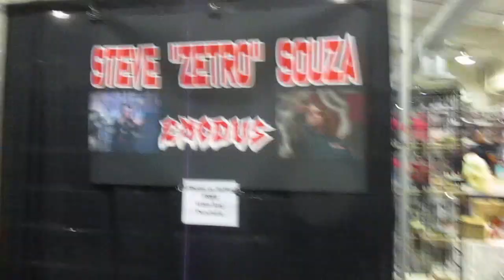Steve ''Zetro'' Souza Signing pt. 1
At an east bay, ca. horror convention